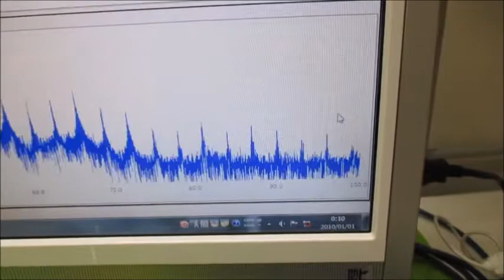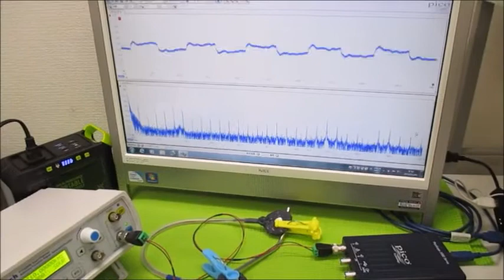メガヘルツの超音波発振制御プローブを利用した実験動画 Ultrasonic-labo